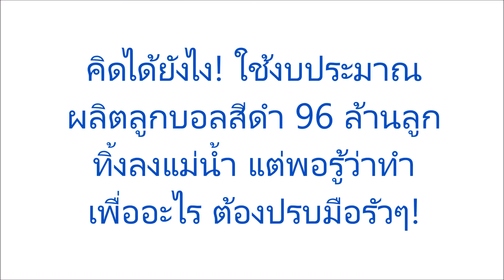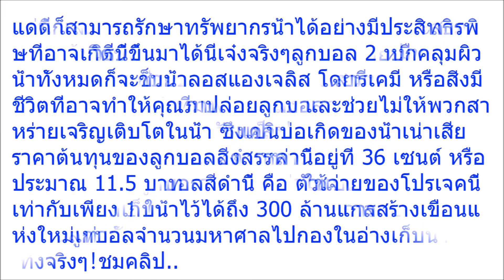คิดได้ยังไง! ใช้งบประมาณ ผลิตลูกบอลสีดำ 96 ล้านลูก ทิ้งลงแม่น้ำ แต่พอรู้ว่าทำเพื่ออะไร ต้องปรบมือรัว